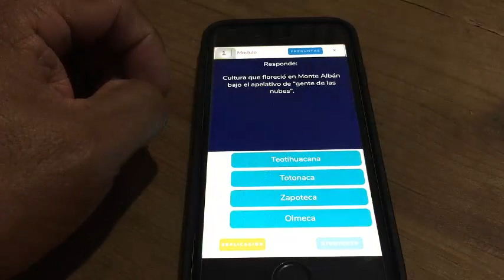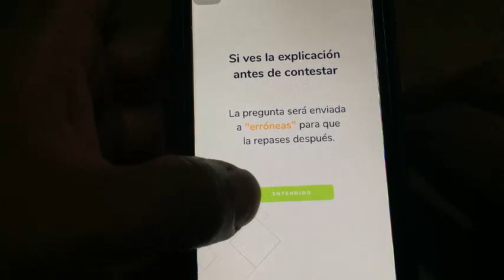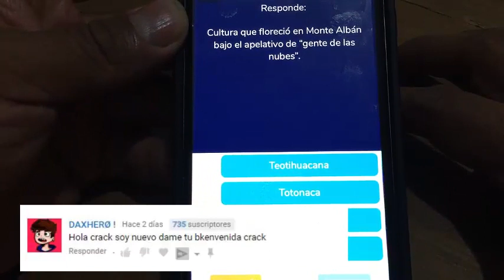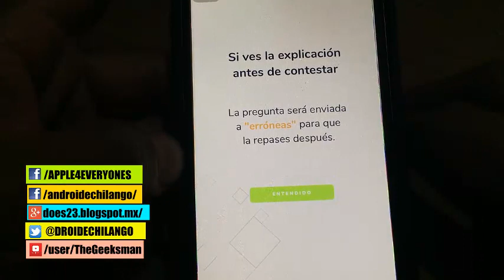Zerebrez es una app de estudio que te ayuda a tu examen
Hasta pronto. :)

See ya